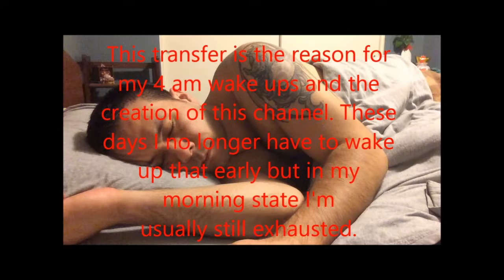WTEFE407 Asteroid Bases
More space exploration plans by China, but no details?